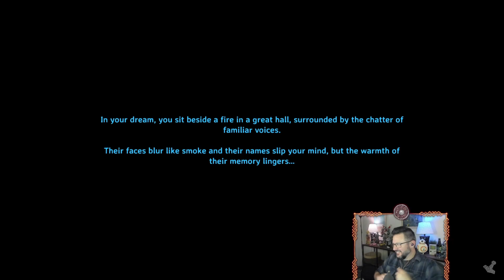Valheim Mistlands - Adventures of Blep - Episode 68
The (mis?-)adventures of Blep the Viking in the world of Valheim (Mistlands Update)!